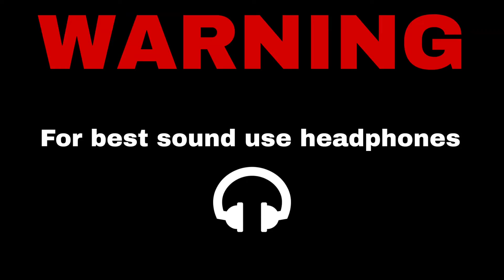Jesus tod - Malleus Maleficarum (Full EP)